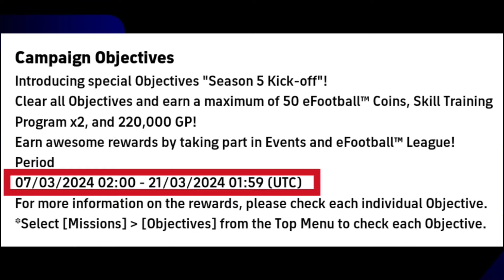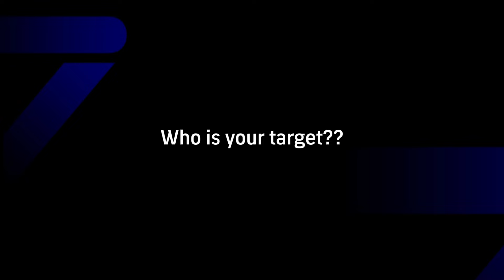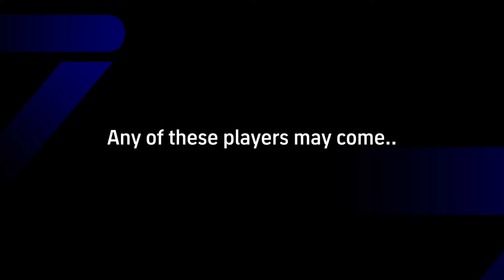What is coming on Tomorrow & Monday in eFootball 2024 || POTW, Free Packs & Free Coins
What is coming on Tomorrow and Thursday in eFootball 2024 | Free Epic, New Power Packs & Free Coins

2024
efootball 2024 mobile upcoming
events
what is coming tomorrow in efootball
24
efootball 2024 new manager pack
review
what happened to efootbal 2024 today

4123 formation efootball 2024 season 2,
424 formation efootball 2024 season 2,
efootball 2024 new update season 4,
4-2-2-2 efootball 2024 season 3,
4123 formation efootball 2024 season 3,
4-1-2-3 formation in efootball 2024 season 2,